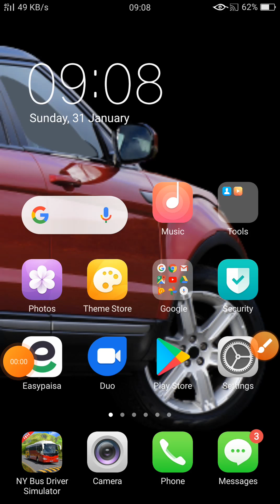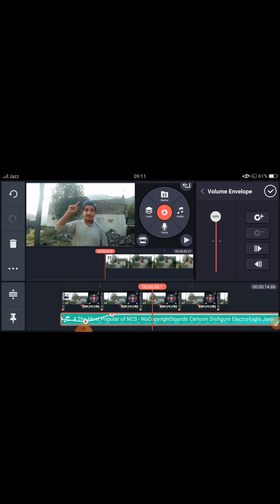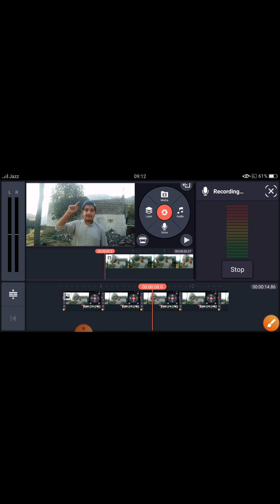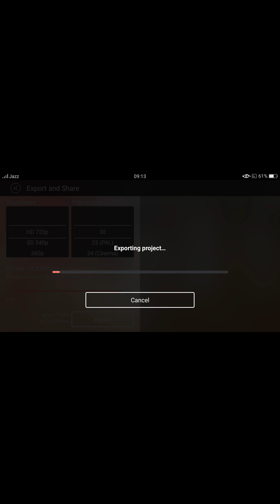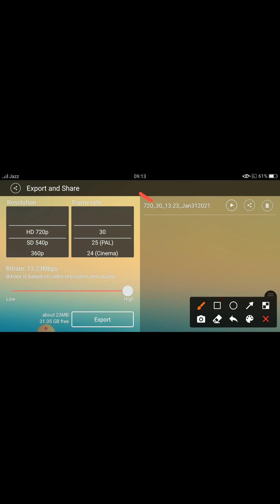Learn kinemaster completely in urdu/Hindi || kinemaster complete course in Hindi/urdu